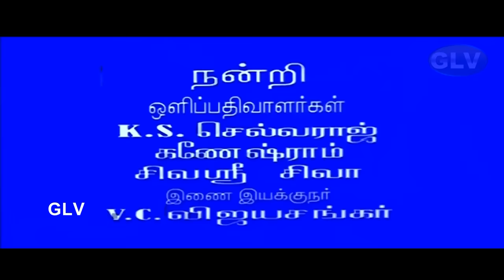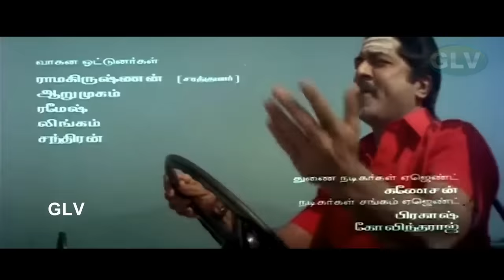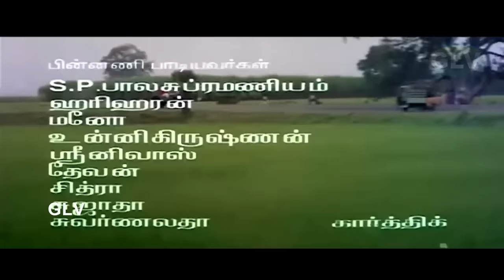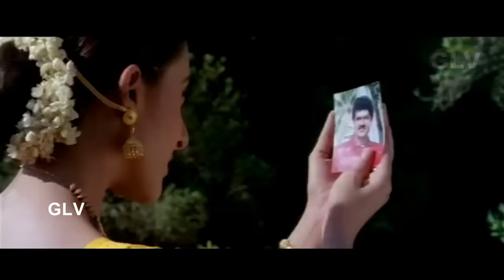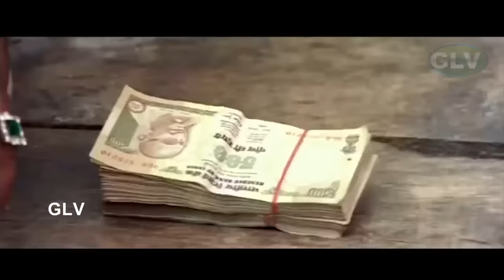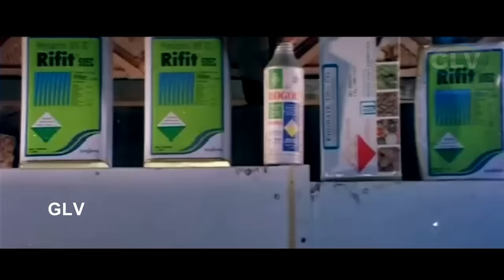Manasthan Tamil Movie | Sarathkumar, Sakshi, Abbas, Vadivelu | S.A.Rajkumar | Full HD Video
Directed by : K. Bharathi
Written by : K. Bharathi
Starring : Sarathkumar, Sakshi Sivanand, Abbas, Vadivelu, Vijayakumar, Sujatha, Vaiyapuri, Sukumari
Cinematography : Kichas
Edited by : V. T. Vijayan
Release date : 18 June 2004
Country : India
Language : Tamil